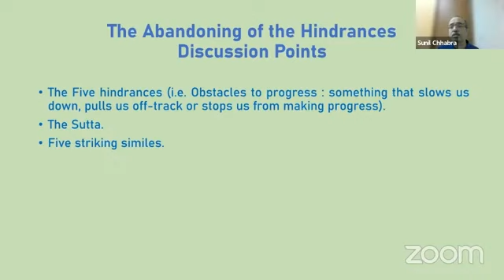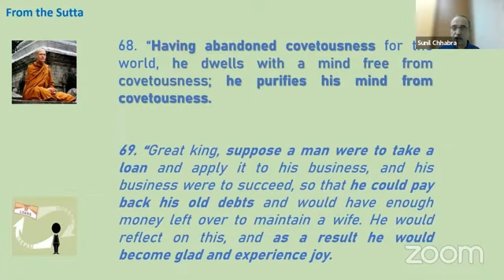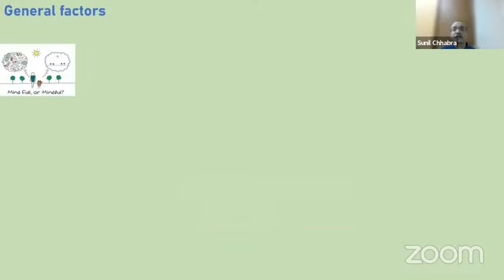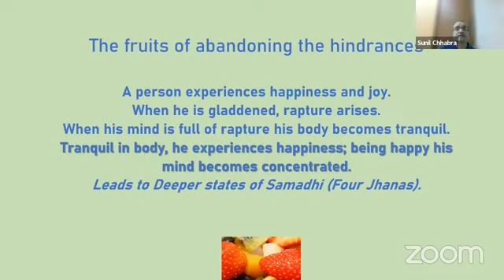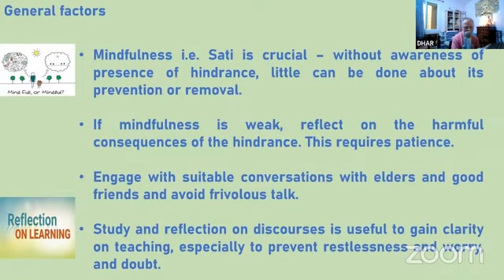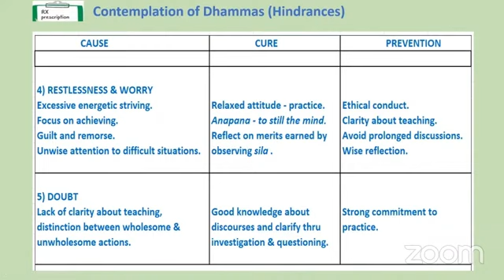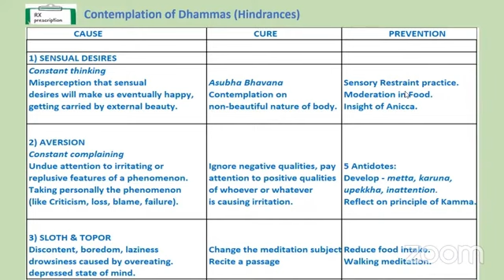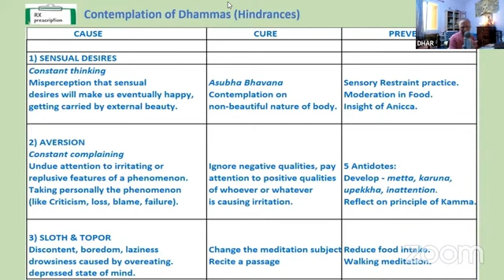8. DN2 Samaññaphala Sutta (Part 7 Abandoning the hindrances; Nīvaraṇappahāna) 10 Oct morn + evening